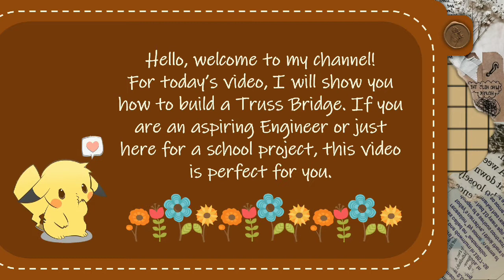Building Truss Bridge Using Popsicle Sticks (VLOG#1)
Hello! Welcome to the video. In this vlog, I will show you how to build a simple Truss Bridge using only popsicle sticks and a glue stick. I hope you learned something from watching this video. Enjoy!